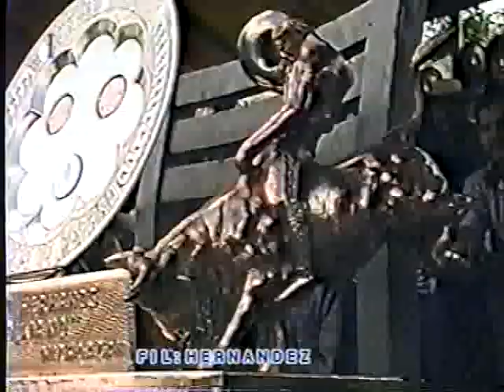Jaripeo Solo Para Conocedores Torneo del Recuerdo En Opopoeo MichFilms Hernandez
Jaripeo Solo Para Conocedores Torneo del Recuerdo En Opopoeo MichFilms Hernandez La Estrella de Mor , Zirahuen de Mario Garcia. Los Mandujano. San Isidro Gto , Jinetes , Chilitos de Puruandiro Chivis de Charo Pirrichis de Autlan .  Chepino de Mor ( *